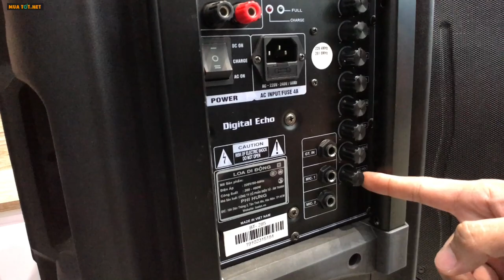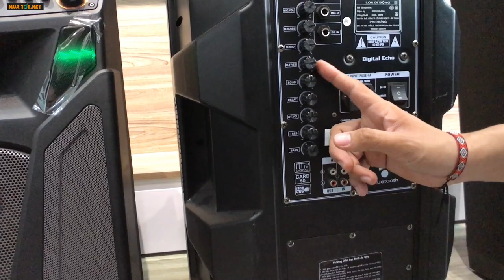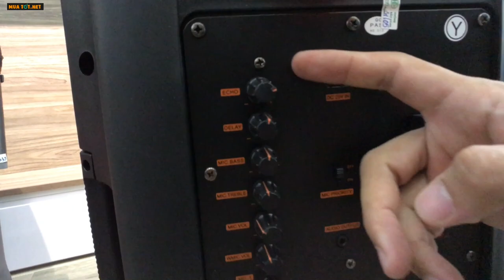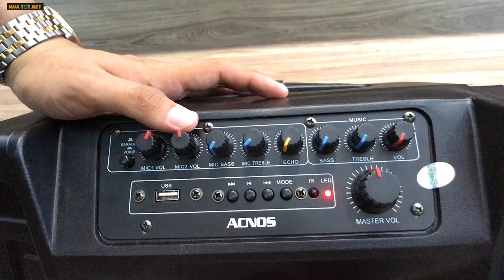Tuyển Chọn 7 Loa Karaoke GIÁ RẺ DƯỚI 4 TRIỆU - XẢ HÀNG TẾT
Tuyển chọn 7 mẫu Loa Karaoke hay giá dưới 4 triệu . LH : 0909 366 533
Video giới thiệu 7 mẫu phù hợp mở nhạc bán hàng các shop , hát karaoke ngoài bãi biển , hát karaoke gia đình hay tầm giá rẻ xả hàng đón TẾT 2020 .

Loa Kéo Best BD H158 : Giá 2 triệu 990k
Mẫu BD H0886 YS Gỗ 2 tấc : 3 triệu 200k
Loa Best BT 285 : 3 triệu 450K
Loa Best BT 286 = Temeisheng 802 : Giá 3 triệu 690K .
Mẫu Best 112 giá : 3 triệu 750K
Acnos EB39 giá : 3 triệu 850K

Địa chỉ : Số 4 Tân Hải , Tân Bình ( Ngay ngã 3 Tân Hải giao Trường Chinh ) .

Cảm ơn mọi người đã quan tâm theo dõi , chúc mọi người một ngày may mắn và bình an .